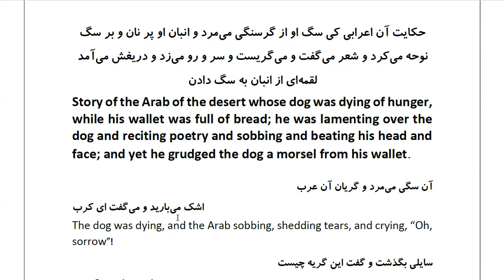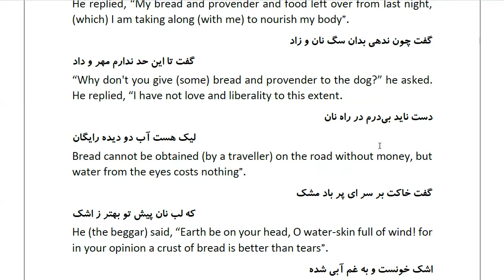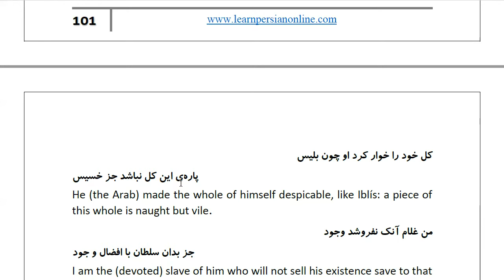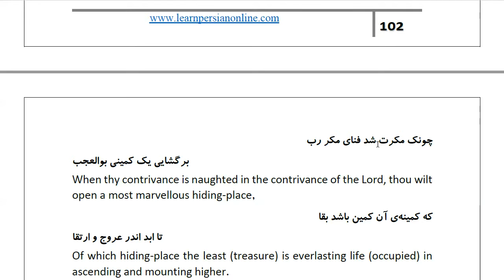Masnawi Rumi: In Farsi with English Translation: Part 679: Story of the Arab of the desert whose